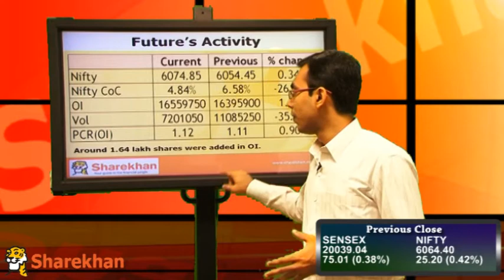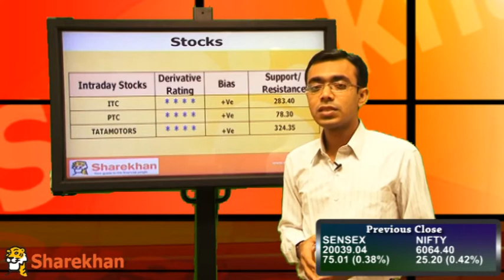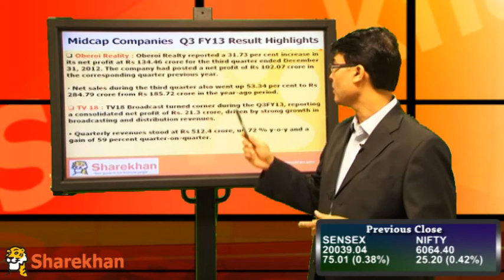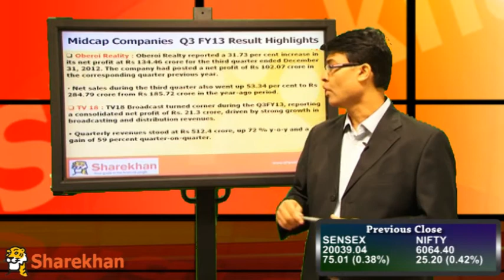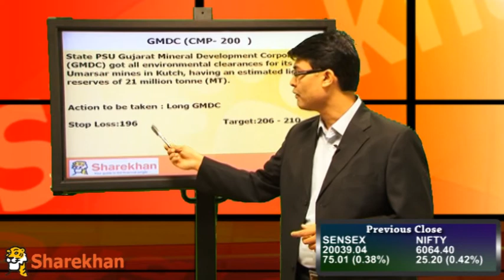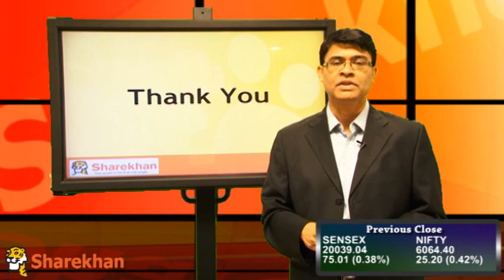Pre-Market View - January 21, 2013